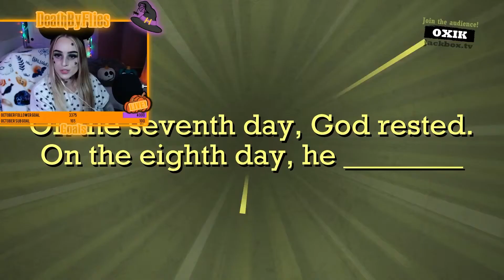Fall 2020 Stream Highlights | Twitch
Hey there, my name is Haley and I stream on Twitch. Here are some of my favorite moments from the pst couple months. If you'd like to catch a stream, head on over